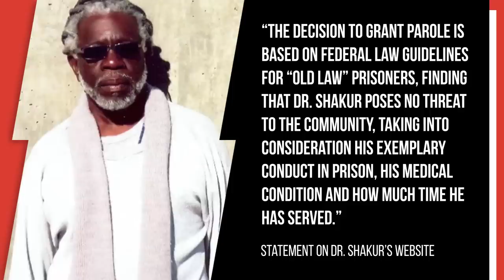2PAC’s Stepfather Mutulu Shakur Is Officially Home After Being Released On Parole For Final Days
2Pac’s stepfather Dr. Mutulu Shakur has been released from prison a little over one month after being granted parole due to a terminal cancer diagnosis.

Script: Tai-Saint Louis
Voiceover: Ayeeedubb